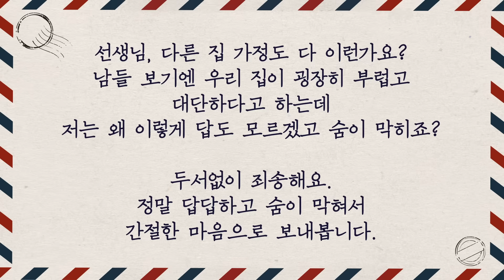금쪽 명언 대방출! 이 영상 남편 보여주세요 [오은영의 버킷리스트]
오은영의 버킷리스트 '작은상담소'
이번엔 메일로 보내주신 사연입니다.
통제가 심한 아버지 때문에 결혼 후에도 힘든 딸의 이야긴데요.
오은영 박사님이 조언해 주신 부녀관계 개선 팁은 무엇일까요?

비슷한 사연을 갖고 있는 구독자 여러분께도
감사합니다💜